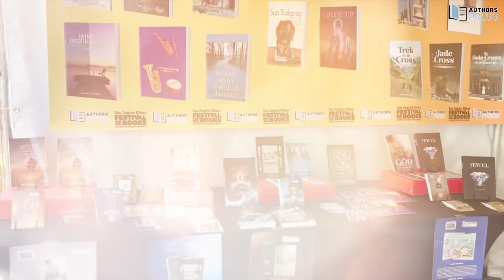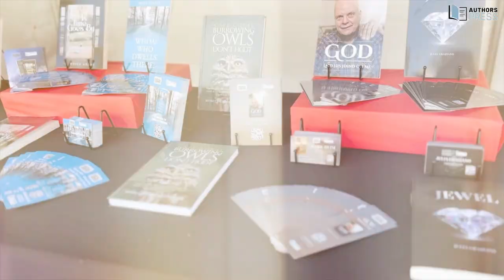2024 Los Angeles Times Festival of Books | Event Video!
Another fantastic year of the Los Angeles Times Festival of Books has come to a close! A huge round of applause to both authors and readers who made this event truly special. Relive the excitement with us as we share some of the most memorable moments.

And don't forget to keep an eye out for future events from Authors Press—more literary adventures await!